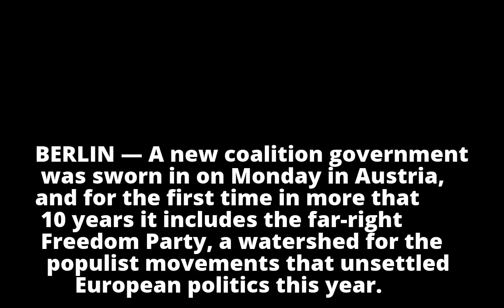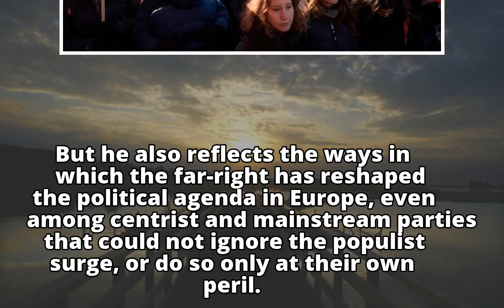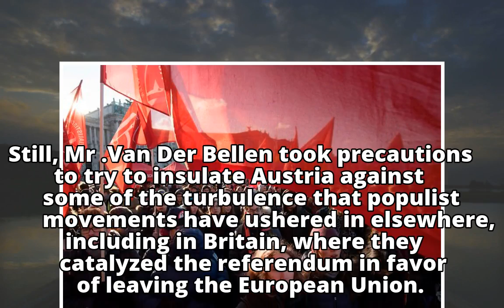Austria Swears In a New Government That Includes the Far Right